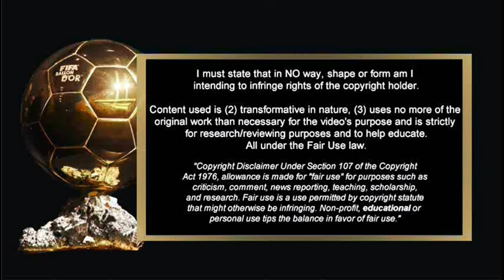BALLON D'OR 2024 - VITINHA ON VOTING - WHAT RANK HE DESERVE ??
BALLON D'OR 2024 - VITINHA - WHAT RANK HE DESERVE ??

WITH HIS IMPRESSIVE PERFORMANCE IN SEASON 2023/24, VITINHA BE THE NOMINEE OF BALLON D'OR 2024 - WHAT DO YOU THINK? WHAT RANK HE DESERVE??

Thanks for Backsound : True Hero by Infraction